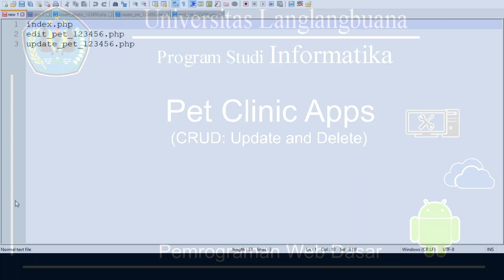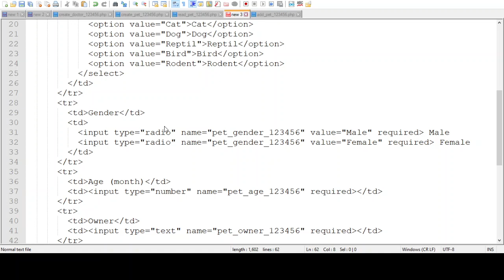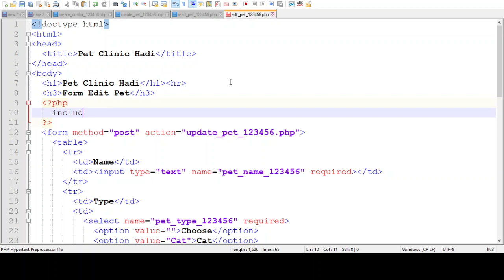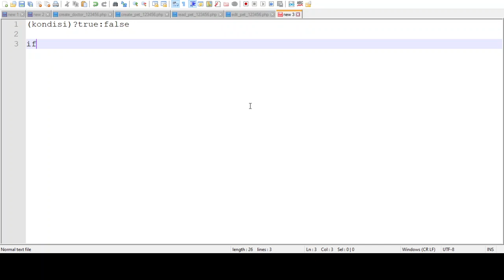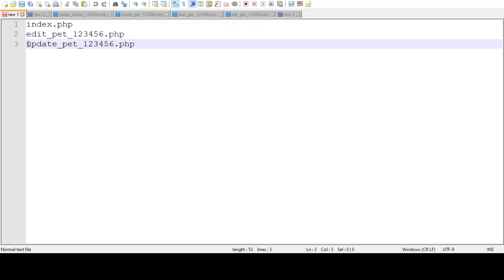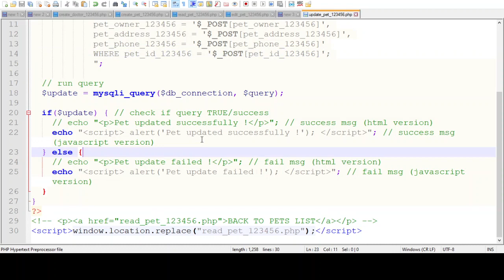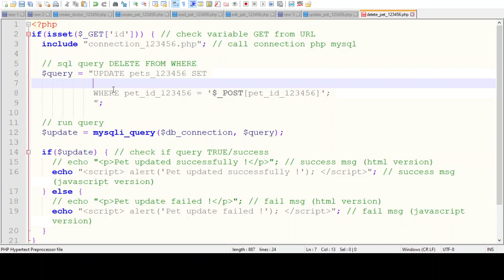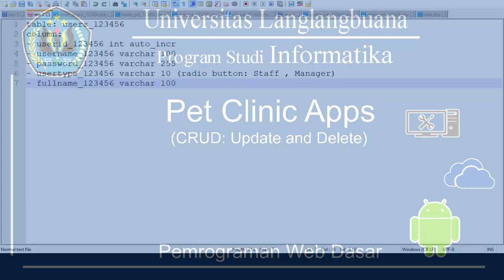Perkuliahan ke-10 PWD: Pet Clinic Apps (CRUD: Update and Delete)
Pemrograman Web Dasar (PWD)
Informatika UNLA